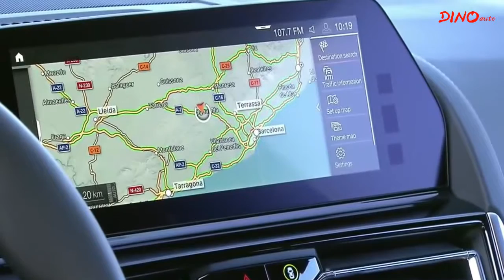2019 BMW 8-Series Coupe - Interior, Exterior and Drive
Model variants at launch:
BMW M850i xDrive Coupe:
V8 petrol engine, eight-speed Steptronic transmission.
Capacity: 4,395 cc, output: 390 kW/530 hp at 5,500 – 6,000 rpm,
Acceleration [0 – 100 km/h (62 mph)]: 3.7 seconds,
top speed: 250 km/h (155 mph).
Fuel consumption combined*: 10.5 – 10.0 l/100 km [26.9 – 28.3 mpg imp],
CO2 emissions combined*: 240 – 228 g/km, emission standard: EU6d-TEMP.

BMW 840d xDrive Coupe:
Six-cylinder in-line diesel engine, eight-speed Steptronic transmission.
Capacity: 2,993 cc, output: 235 kW/320 hp at 4,400 rpm,
Acceleration [0 – 100 km/h (62 mph)]: 4.9 seconds,
Fuel consumption combined*: 6.2 – 5.9 l/100 km [45.6 – 47.9 mpg imp],
CO2 emissions combined*: 164 – 154 g/km, emission standard: EU6d-TEMP.